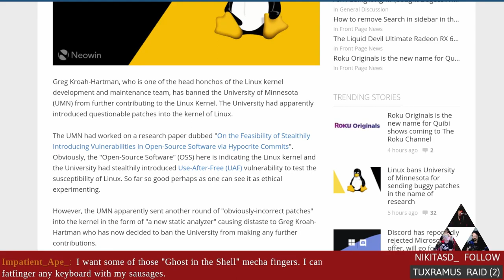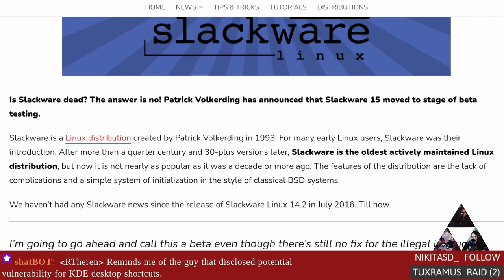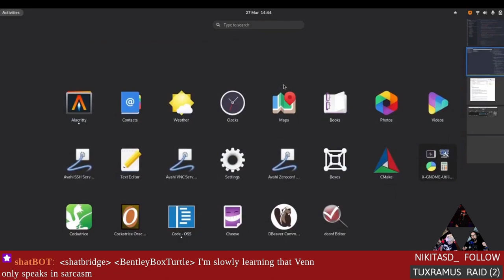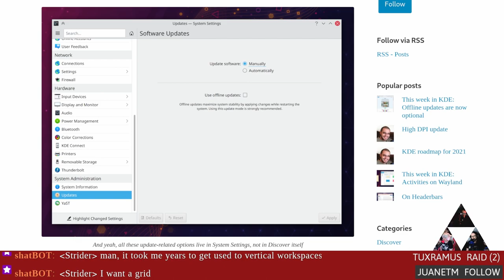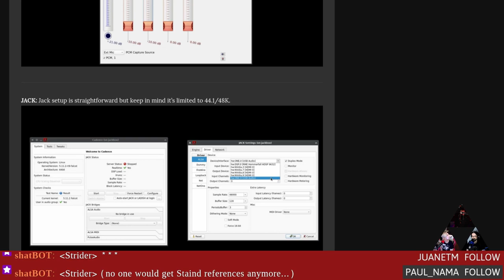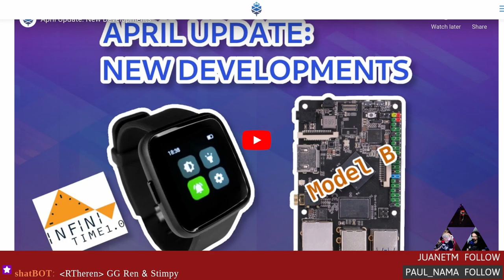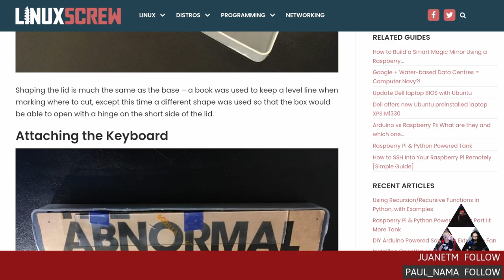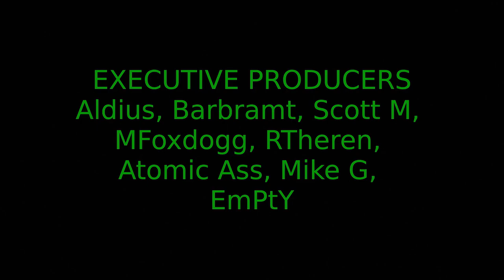LWDW 271: University Of Minnesota Gets Plonked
The Minnesota Department of Computer Science & Engineering learns not to experiment on kernel developers, Slackware comes out of hibernation, KDE Neon adds an off switch for offline updates, and getting vertical with GNOME 40.

Timestamps:
00:00 Intro
06:24 University of Minnesota banned from Kernel
12:59 Slackware 15 Beta
16:49 Gnome 40 vertical overview
20:49 KDE offline updates become optional
25:09 Logitech keyboard utility
27:14 Apogee ONE on Linux
33:19 Quartz 64 status updates
37:44 Cardboard Pi palmtop